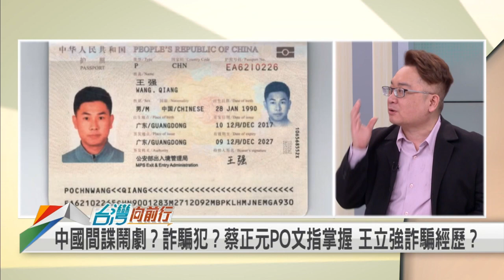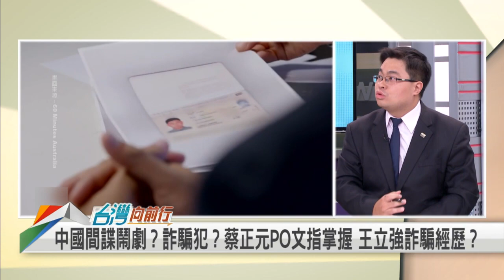【台灣向前行】韓國瑜回防高雄 為參選人站台喊"不要相信民調" 2019.12.01(下)